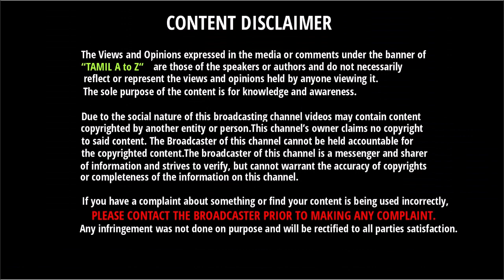தில்லுக்கு துட்டு Teaser - இல் பேட்ட & விஸ்வாசம் மோதல் | Dilluku Dhuttu Teaser Review | Ajith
தில்லுக்கு துட்டு Teaser - இல் பேட்ட & விஸ்வாசம் மோதல் | Dilluku Dhuttu Teaser Review | Ajith Vs Rajni